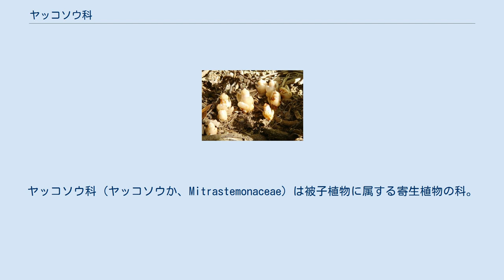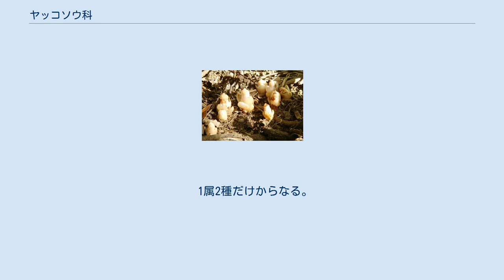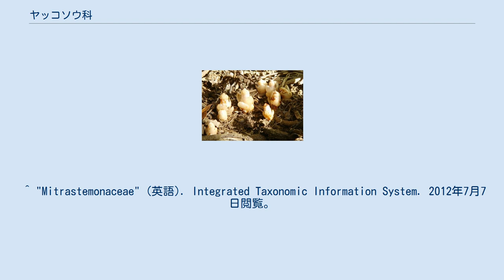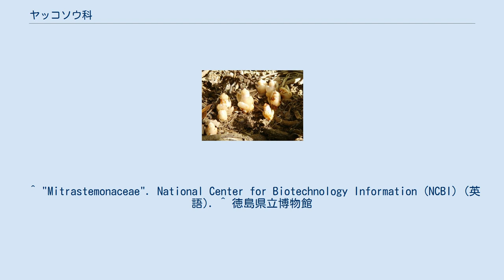ヤッコソウ科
ヤッコソウ科 (ヤッコソウか、Mitrastemonaceae) は被子植物に属する寄生植物の科。
葉緑素を持たない全寄生植物で、森林のシイノキなどの根に寄生する。
 ヤッコソウは高知県で発見され、牧野富太郎により命名された。
短い地上茎に数枚の小さい葉が対生し、先に花が単生する。
ヤッコソウとは大名行列の奴に見立てての命名。
 他の数属の全寄生植物とともにラフレシア科に含められることも多かったが、これらは多系統であることが分子系統解析により明らかとなった。
ヤッコソウ属はAPG植物分類体系の初期の版では所属不確定とされていたが、第3版ではツツジ目に含めている。
 日本では九州・四国地方に分布し、徳島県を北限とする。
天然記念物に指定されているものもある。
 1属2種だけからなる。
 ^ a b "Mitrastemonaceae Makino". Tropicos. Missouri Botanical Garden. 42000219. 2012年7月7日閲覧。
 ^ "Mitrastemonaceae" (英語). Integrated Taxonomic Information System. 2012年7月7日閲覧。
 ^ "Mitrastemonaceae". National Center for Biotechnology Information (NCBI) (英語). ^ 徳島県立博物館